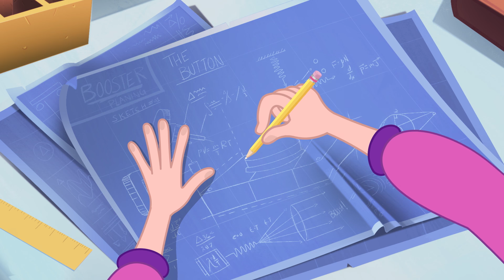💖✨Polly And Friends! The Best of Family and Friends!